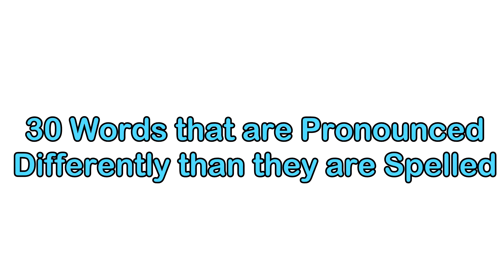Pronunciation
It occurred to me the other day that words are said so much differently than they are spelled.  Here is a list of 30 words that I find hilarious.

Leave some others words like these in the comments below!

-Megan (: